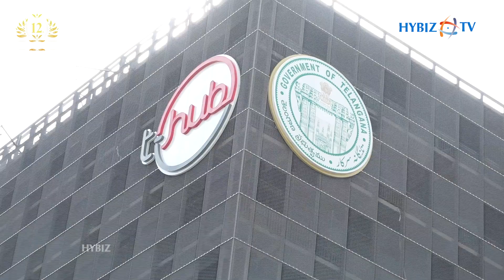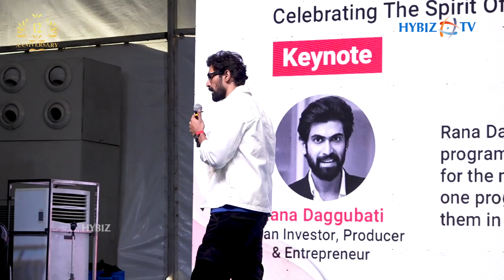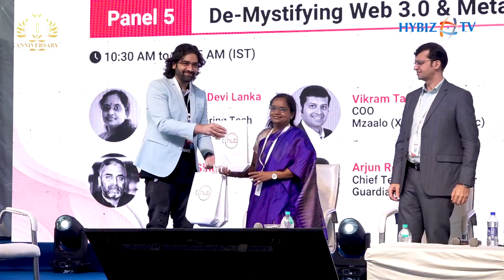T Hub Phase 2 Hyderabad | Worlds Largest Innovation Campus | Rana Daggubati | KCR | KTR | Hybiz tv